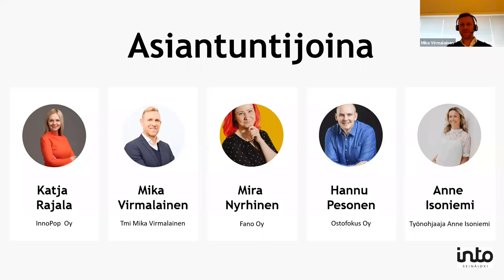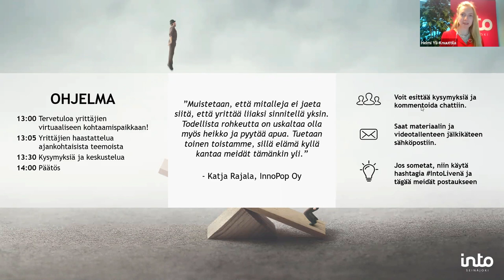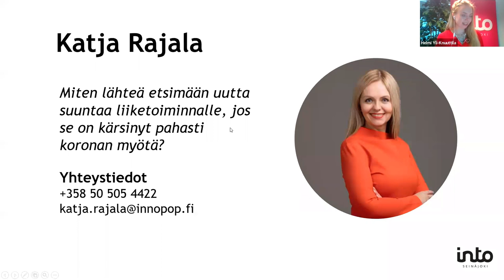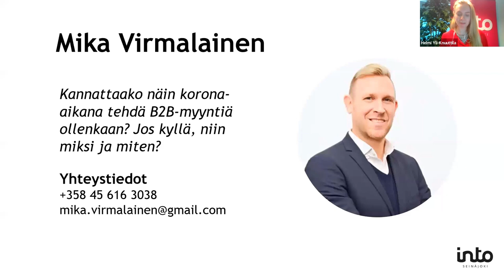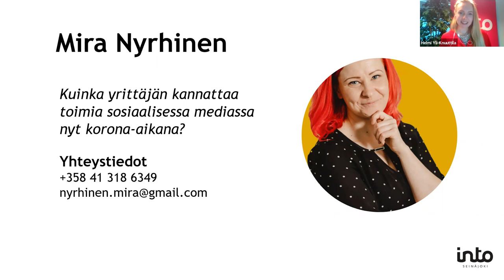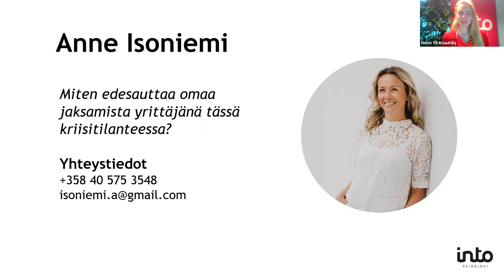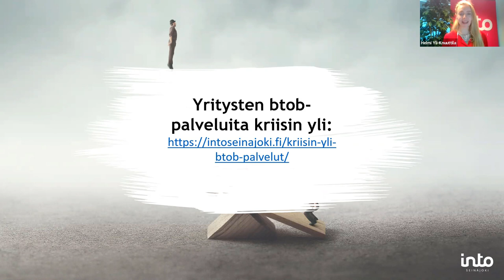Hyödynnä paikallisten yritysten apu kriisistä selviytymiseen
Yrittäjien virtuaalisessa kohtaamispaikassa viisi eri alan yrittäjää jakoivat parhaat vinkkinsä koronakriisistä selviytymiseen. Teemoina olivat mm. markkinointi, myynti, henkinen hyvinvointi ja toimitusketjut.

Tapahtuma oli osa Pienet yritykset koronakriisin yli -hankkeen toimenpiteitä. Rahoittajana on Etelä-Pohjanmaan liitto ja hanketta koordinoi Into Seinäjoki Oy.